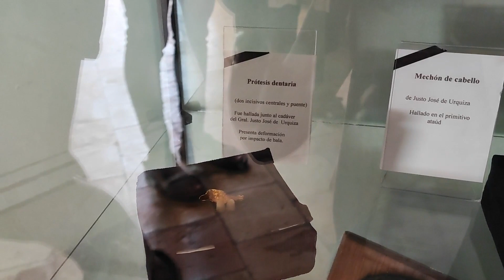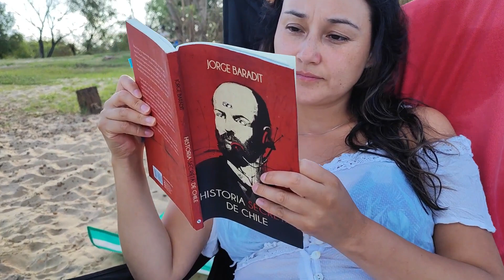😱BELLEZA y TRAGEDIA del Palacio San José | Concepción del Uruguay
En este episodio te mostramos los MEJORES LUGARES de Concepción del Uruguay ("la histórica"), provincia de Entre Ríos, Argentina.

Podrás ver nuestros lugares FAVORITOS, como son el Palacio San José, la Isla del Puerto y las playas de Paso Vera y Banco Pelay.

Además, te contamos la trágica historia del General Justo José de Urquiza, dueño del palacio, donde aún conservan marcas y objetos del día de su asesinato.